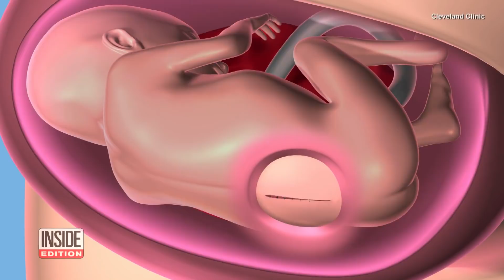Doctors Repair Birth Defect in Unborn Baby Through Surgery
Doctors at the Cleveland Clinic Fetal Center repaired a spina bifida birth defect on a 23-week-old fetus while the baby was still in the womb. Spina bifida can cause brain damage and affect a child's ability to walk and go to the bathroom, and surgery is usually performed after birth. But thanks to advances in medicine, fetal surgery can now repair the defect before a baby is born. After undergoing the operation in February, the baby was born on June 3, and both mom and baby are doing well.